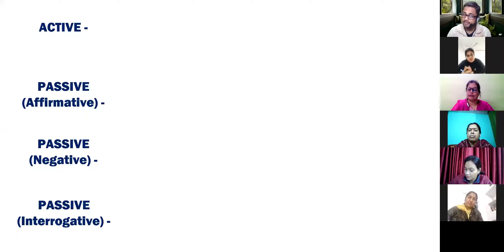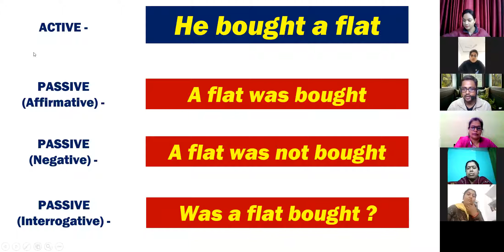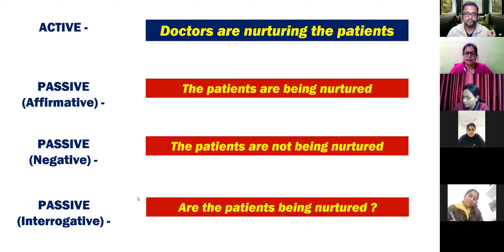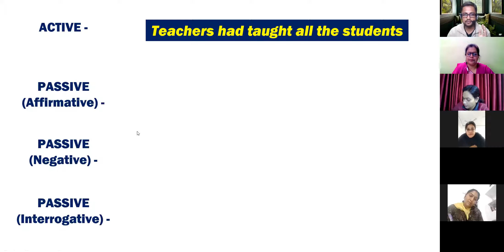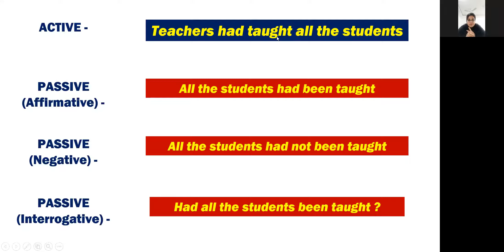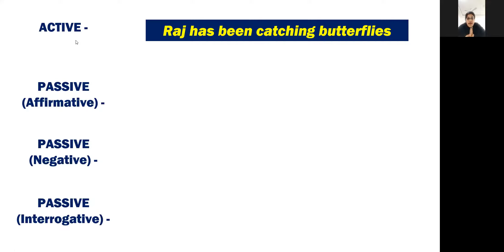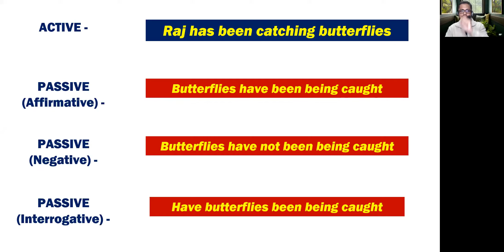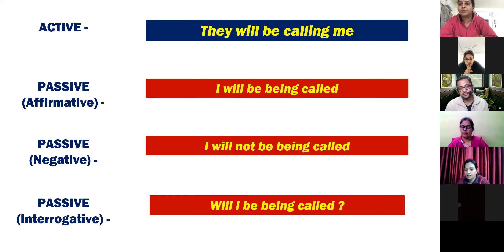HOW TO SPEAK IN PASSIVE SENTENCES - BY SUBHASH KARTIK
To know more about English Communication or want to learn directly from Subhash Kartik, Click the below link and join Subhash Kartik's Urgent Enquiry WhatsApp Group to write your concern;

OR WHATSAPP DIRECTLY TO ME AT 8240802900

 1.

 2.